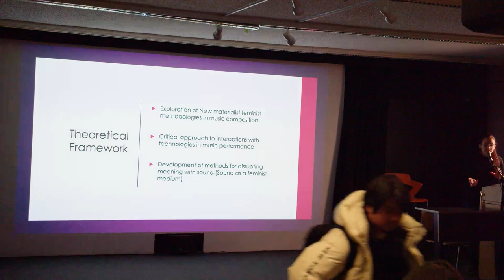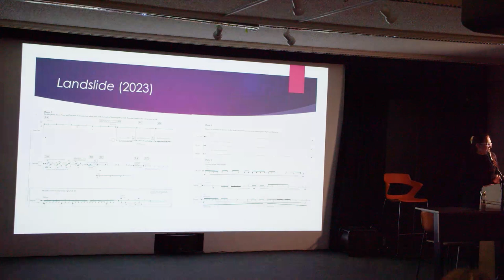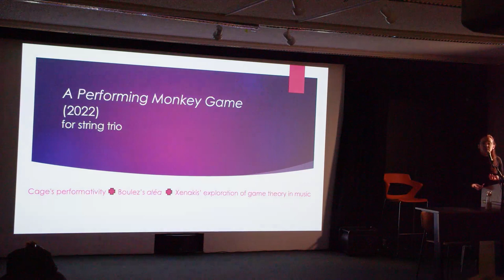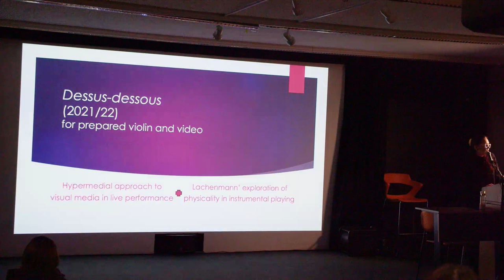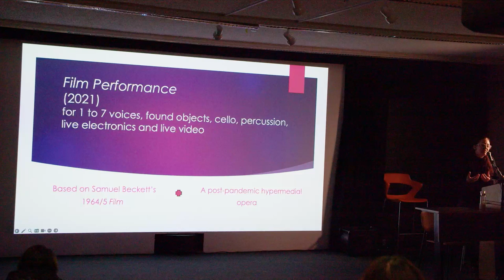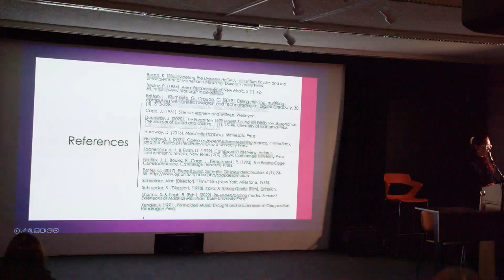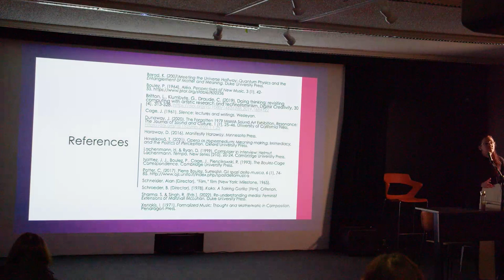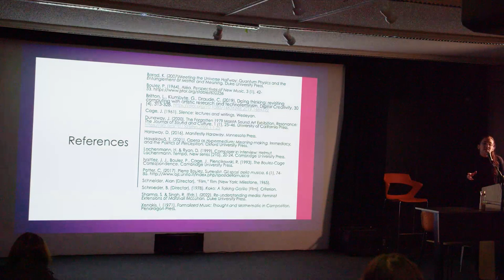Visiting Practitioner : Luciana Perc 01/02/2024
Luciana Perc is a composer, performer, director and researcher. Her compositional work combines vocal and instrumental forces with fixed and live electronics and video, unfolding across diverse art forms, namely new music theatre, theatre music, contemporary opera, live film, and sound installation. She is a PhD candidate in Composition at the School of Creative Technologies, University of Portsmouth, where she lectures on Composition. Her doctoral practice-based research is generously supported by a Creative and Cultural Industries Faculty bursary. In 2024, her work will be performed by line upon line percussion trio at the Winter Composer Festival (Austin) and by the ensemble Proxima Centauri at Festival MÀD (Bordeaux). Luciana has been a 2023 laureate resident at Cite des Arts Paris where she exhibited her sound installation Brève anti-histoire des sons trouvés. 2022 highlights include the performance of her multimedia opera Film Performance at Tête-à-Tête: The Opera festival (London), the performance of her work Dessus-dessous by Ensemble 2e2m at Music of the Americas (NY) and the award of an Innovation Grant by OperaHack (San Diego Opera, USA) for Metropolis 3.0, an operatic adaptation of the silent film Metropolis (1927).